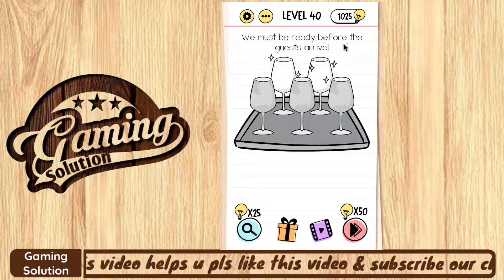Brain Test Level 40 We must be ready before the guests arrive Walkthrough Solution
Queries Solved in this Video:
Brain Test Level 40 Answer

Hello friends, myself Gurlal Singh & I ❤️ Games.
I hope you also love Games. The reason behind creating the Gaming Solution channel is to Entertain & solve all Games related problems. In this channel, you will find great stuff so make sure you subscribed to it, and not forget to click on the bell icon so you can't miss a single video. if you have any suggestions or queries please contact us.